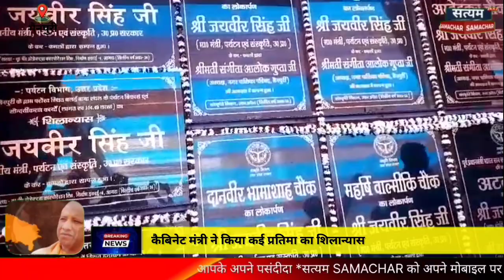जनपद में एक दर्जन प्रतिमाओं का किया गया शिलान्यास, केबिनेट मंत्री ने दिया बड़ा बयान